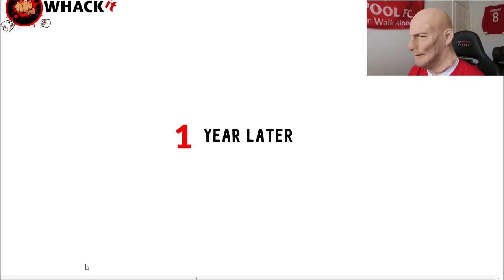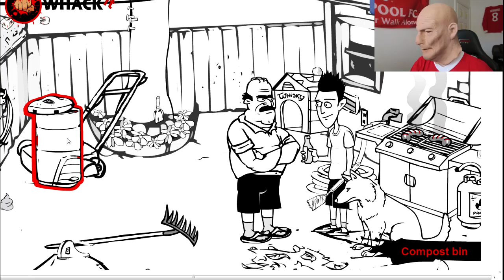WHACK YOUR NEIGHBOUR!! LOL WTF IS THIS? *GRUESOME*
Very Cheap Coins Use DRG for a discount

Content You Can See On The Channel
FIFA 15 Road To Glory
FIFA 15 Funny Squad Builders

Welcome to derekrantsgaming where i play an old man character that is pretty much a grumpy moaning git, i play FIFA 15 and try to be as original as i can, my russian roulette and deal or no deal pack openings have been a real hit since i started them and thats all down the the amazing support from you guys, the best subscribers in the world, the drgarmy , i just hope we can keep growing together so i can keep bringing more content for you all, thank you all for watching